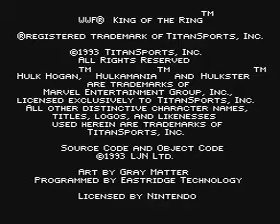WWF King of the Ring NES Famicom Demo Usa